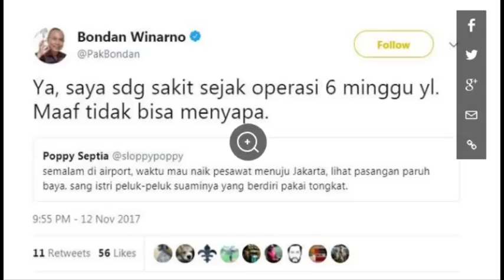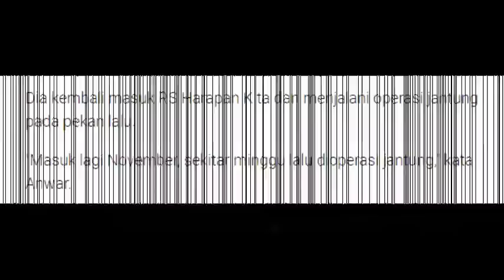Terjawab, ini dia penyebab Bondan winarno tutup usia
bondan winarno maknyus tutup usia karena penyakit ini